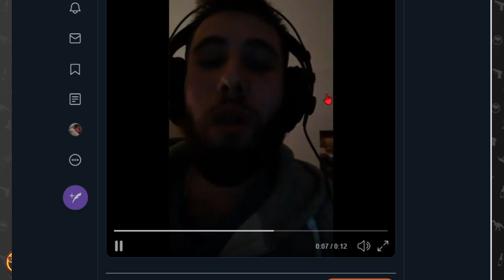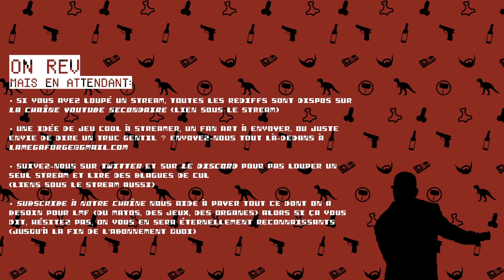Golf With Your Friends • L'anti-jeu ｢streamer: LMF｣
ça fait trois jours je pue de la gueule. help pls